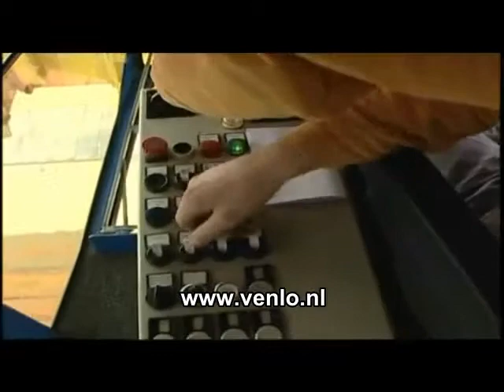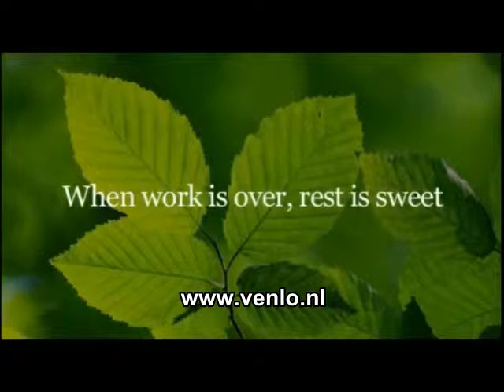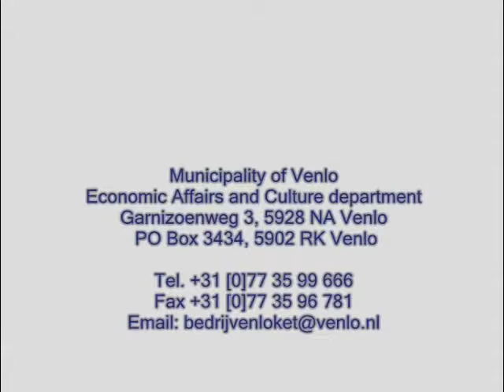Venlo promo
Located on the river Meuse and at the hub of major highways, Venlo has a long tradition as a trading city.

At the end of the nineteenth century, the Venlo horticulturalists discovered the extensive German market. Since then, the Venlo area has developed into a centre for agribusiness.

The exporting horticulturalists showed Venlo the way. Venlo developed into a transport city and later became a logistics hub.

The industrial development of Northern Limburg started in Tegelen. It's main exponents being the clay and metalworking industries. Venlo kept up this tradition and is now home to a significant high-tech and manufacturing industry. The leader in the region is of course Océ

Municipality of Venlo
Economic Affairs and Culture department
Visiting address: Garnizoenweg 3, 5928 NA Venlo